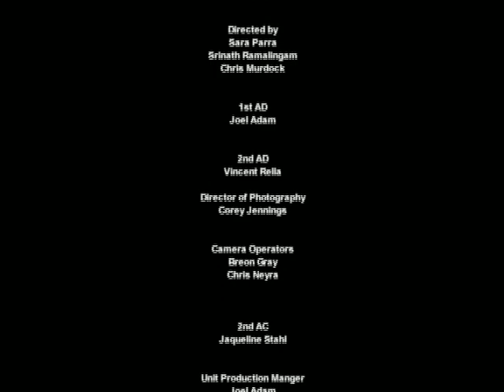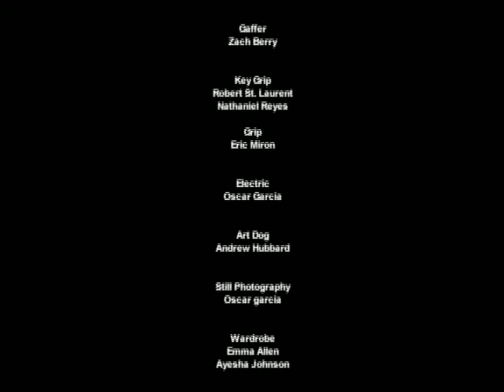BBQ Sauce_Avid Editor Breon Gray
Gradfest Pick, Full Sail University, Avid Editor:Breon Gray (Special ending for those who will be at gradfest)